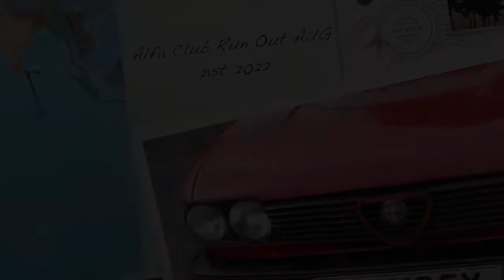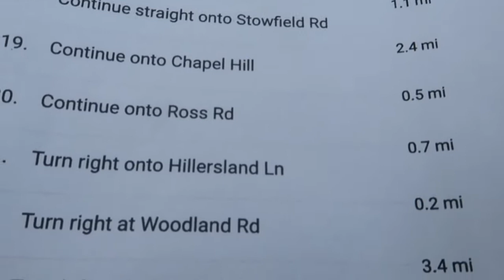AROC Hereford and Worcester Run OUT. 21st AUG 2022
AROC, Alfa Romeo Owners Club run out with the Hereford and Worcester section, awesome cars and awesome day.